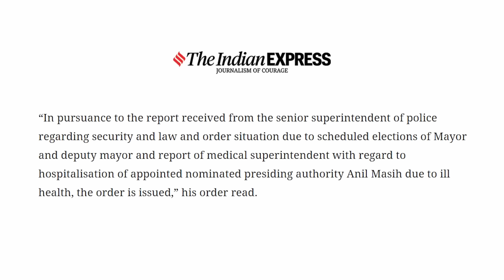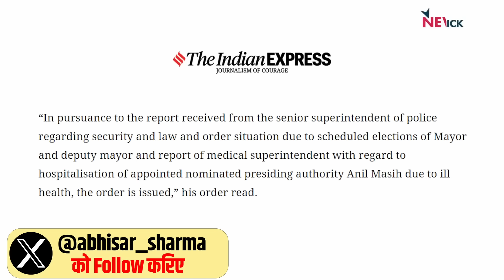केजरीवाल-कॉंग्रेस के गठबंधन से बौखलाई बीजेपी! Cheating पर उतर आयी? | Abhisar Sharma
केजरीवाल-कॉंग्रेस के गठबंधन से बौखलाई बीजेपी!
Cheating पर उतर आयी? | Abhisar Sharma